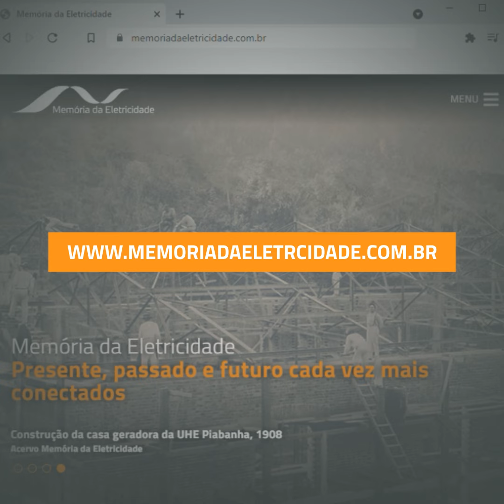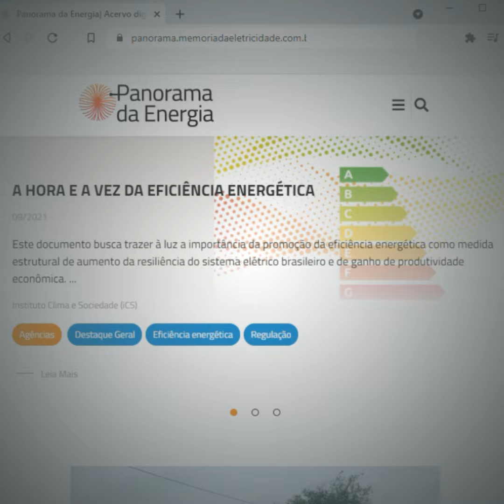Panorama da Energia | Memória da Eletricidade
𝗢 𝗣𝗔𝗡𝗢𝗥𝗔𝗠𝗔 𝗗𝗔 𝗘𝗡𝗘𝗥𝗚𝗜𝗔 𝗘𝗦𝗧Á 𝗡𝗢 𝗔𝗥!

Conheça o mais novo produto da Memória da Eletricidade, um hub de conteúdos selecionados que reúne artigos e publicações de mais de 140 fontes nacionais e internacionais.

O Panorama da Energia é o maior repositório aberto de informações do setor energético em operação no país. Em constante atualização, a iniciativa tem como objetivo oferecer em um só local a seleção dos melhores conteúdos publicados por instituições que são referência para profissionais, docentes e pesquisadores, além de fornecer análises elaboradas por um conselho

Acesse memoriadaeletricidade.com.br, clique em Panorama da Energia e navegue por essa novidade!